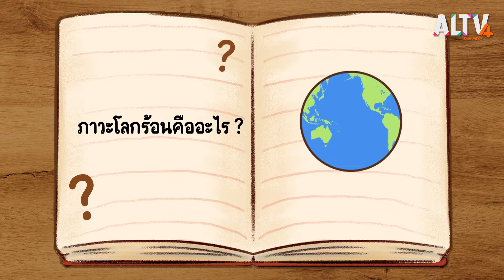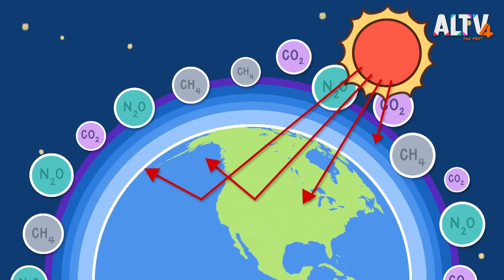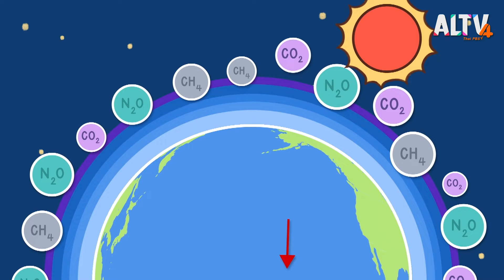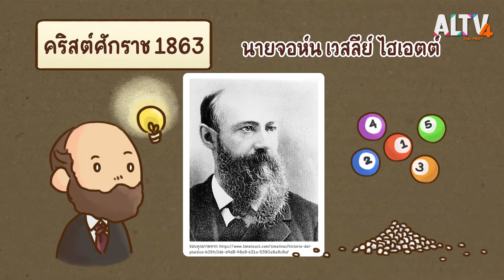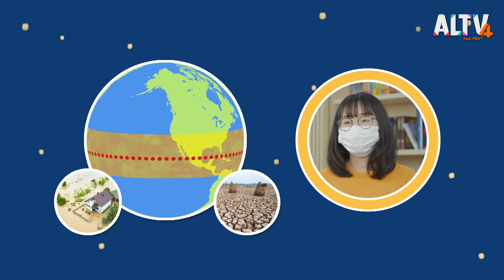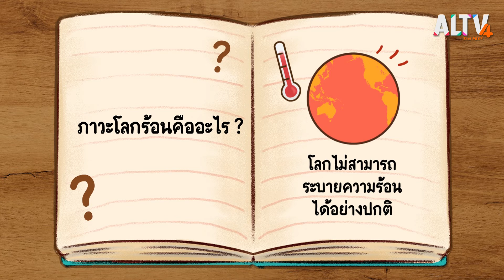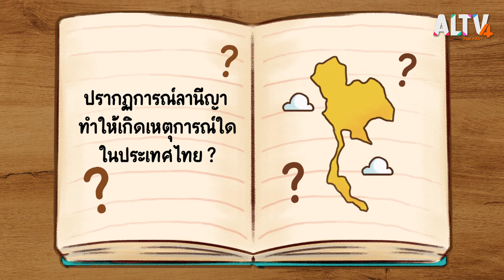ภาวะโลกร้อน : สังคม สนุกคิด (15 ต.ค. 64)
เคยสังเกตไหมว่าทุกวันนี้อากาศร้อนขึ้นเรื่อย ๆ จนแทบจะมีแต่หน้าร้อน ทำไมโลกถึงร้อนขึ้น ? แล้วการใช้ทรัพยากรหมุนเวียนช่วยลดปัญหาโลกร้อนอย่างไร ปรากฏการณ์เอลนีโญกับลานีญาคืออะไร ? วันนี้พี่วิวรวบรวมเรื่องสนุก ๆ มาเล่าให้ฟังแล้ว

ติดตามเรื่องราวเหล่านี้พร้อม ๆ กันได้ในรายการสังคมสนุกคิด วันศุกร์ที่ 15 ต.ค. 2564 เวลา 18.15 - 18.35 น. ทาง ALTV ช่อง 4 ทีวีเรียนสนุก